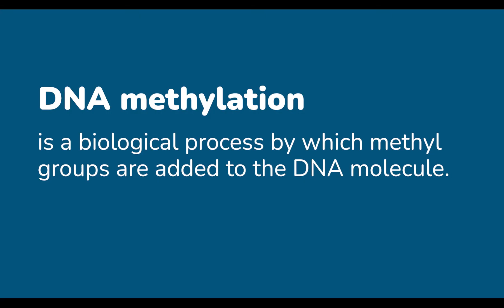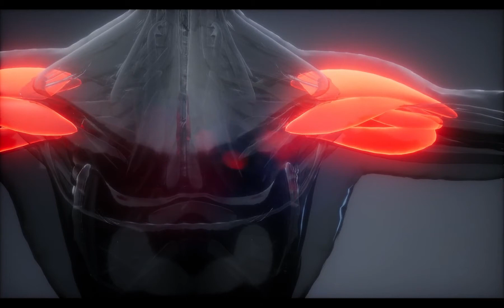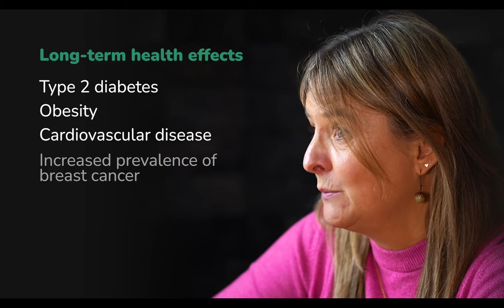How Trauma Rewrites DNA: Epigenetics Explained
In this video, we’ll explore how trauma affects our DNA through the science of epigenetics.

Join Jess Thompson, psychotherapist and clinical director at The Optimum Health Clinic, as she explores how traumatic experiences can change your gene expression, impacting your health and possibly future generations. Understand the intergenerational effects and how our experiences can leave a lasting mark on our genetic makeup. The good news is, with this knowledge, comes the understanding that healing from ancestral trauma is possible.

0:00 Introduction
0:57 What is epigenetics
2:00 How epigenetics works
4:30 How lifestyle choices change gene switches
5:31 Steps to heal ancestral trauma